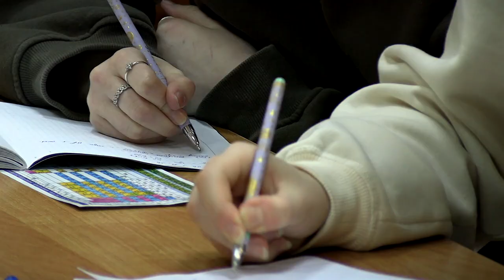Российские вузы предложили оборудовать детскими комнатами